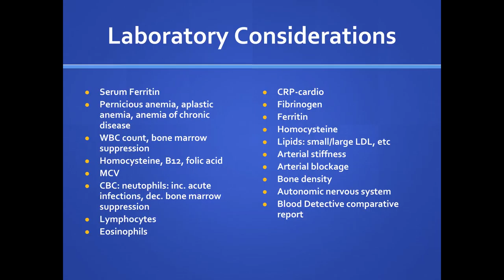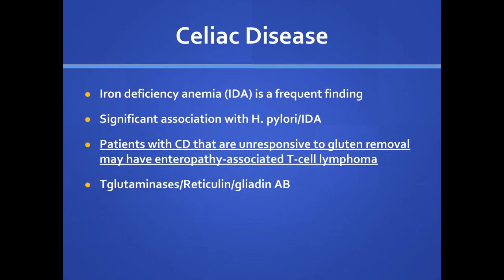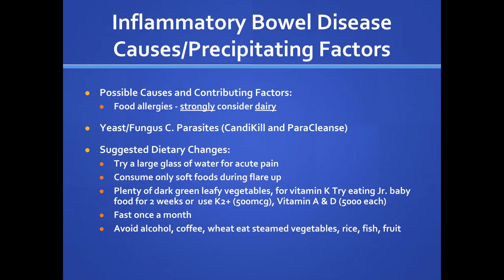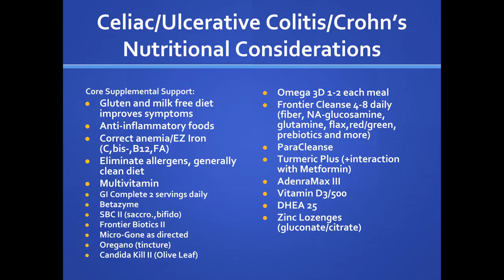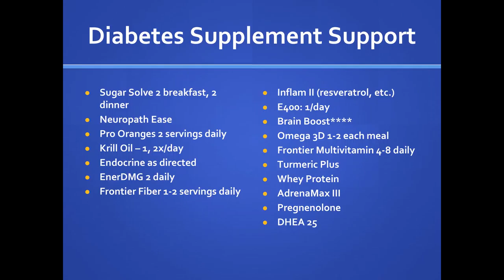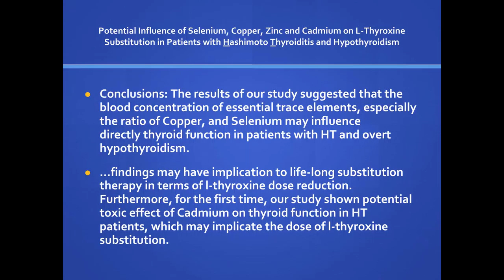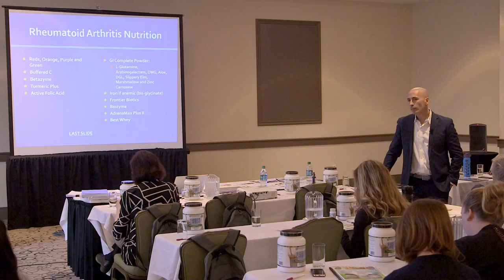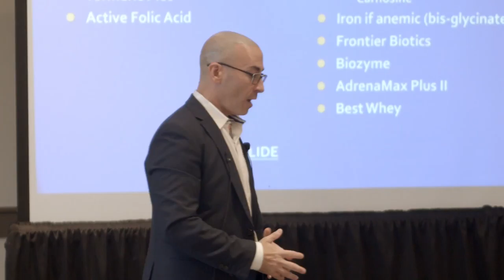Autoimmune Nutrition Clinic: Dr. Michael Wald (Part 4)